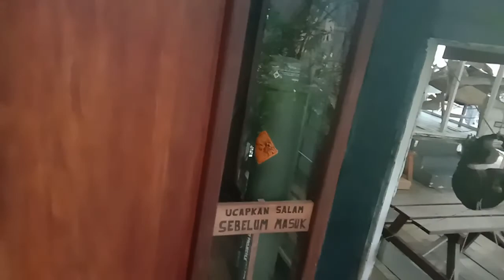Taman batu di Pulau Natuna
Objek wisata di pulau natuna indonesia, Alif stone park dan batu kasan adalah salah satu objek wisata yang terletak di pulau Natuna , Pulau Natuna atau Natuna Islands terletak di Provinsi Kepulauan Riau - Indonesia,  Alif Stone dan Batu Kasan dapat di jadikan alternatif tempat berwisata untuk masyarakat yang berkunjung ke natuna.